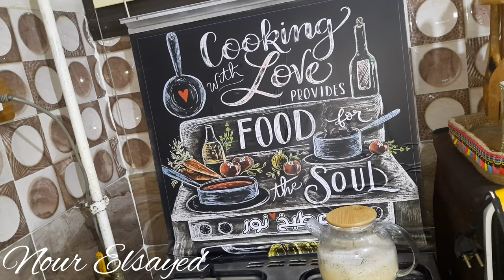وقلبي يا الله أجبره جبرا أنت وليه🤲فأنه لا يعجزك شئ في الارض ولا في السماء🫶روتين🌼 رايق بعد العيد🌿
وجبات شهية للغداء
غداء سهل وسريع
وجبة غداء سهل
وجبات شهية للغداء
صينية بطاطس بالفراخ
بطاطس بالفراخ في الفرن
طريقة عمل صينية بطاطس بالفراخ
قناة نور
كفتة الفراخ
كفتة فراخ
جلاش_ باللحمة_ المفرومة
طريقة عمل الجلاش
حلويات رمضان
mango juice
عصير فراولة باللبن
فاكهة الفراولة
noor tv
طريقه عمل رز بالشعريه
طريقه عمل الارز بالشعريه
رز بالشعرية
روتين _تنظيف_ عميق_ للمطبخ#تنظيف_عميق_للمطبخ بدون تعب أومجهود#فطار_ يوم_ الإجازة
وصفات_ سهلة _للفطار
فطار_ يوم _الجمعة#فطار يوم الإجازة#وصفات سهلة للفطار
فطار يوم الجمعة#فطور
nastya#nastya#stacy show#country life vlog
روتين_يومي# ترتيب المطبخ#تنظيم المطبخ#طريقة عمل كباب حلة
طريقة تحضير كباب حلة
طاجن لحمة بالبصل
طاجن اللحمة بالبصل
مقادير لحمة بالبصل
كباب حلة بالبطاطس
وجبات شهية للغداء
غداء سهل وسريع
وجبة غداء سهل
وجبات شهية للغداء
صينية بطاطس بالفراخ
قناة نور
noor tv
رز بالشعرية
وصفات_ سهلة _للفطار
فطار يوم الجمعة#فطور
طاجن لحمة بالبصل
طاجن اللحمة بالبصل
مقادير لحمة بالبصل
كباب حلة بالبطاطس

نسكافيه برغوة
قهوة نسكافيه
طريقة عمل نسكافيه بلاك
طريقة عمل النسكافيه
طريقة عمل النسكافيه بالحليب
نسكافيه جولد
نسكافيه برغوة
طريقة عمل النسكافيه بالرغوة
فطور سهل وسريع
فطور صحي
فطور صباحي
فطور صباحي سهل وسريع
فطور صباحي
lunch ideas
back to school lunch ideas

نسكافيه برغوة
قهوة نسكافيه
طريقة عمل النسكافيه
نسكافيه جولد
نسكافيه برغوة
فطور سهل وسريع
فطور صحي
فطور صباحي